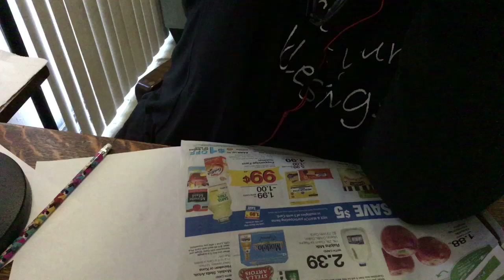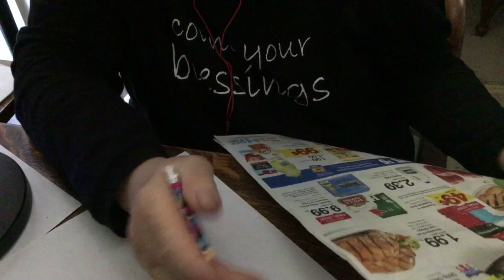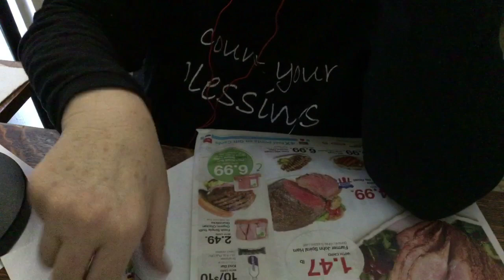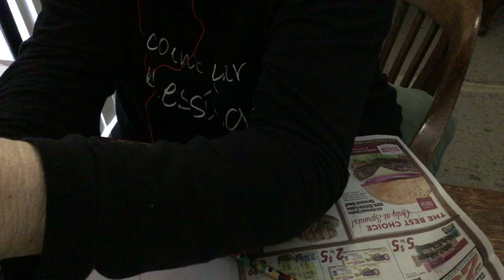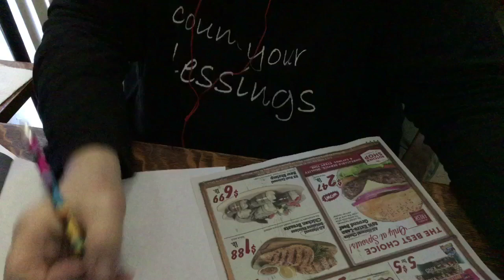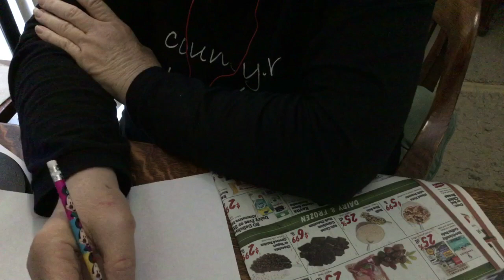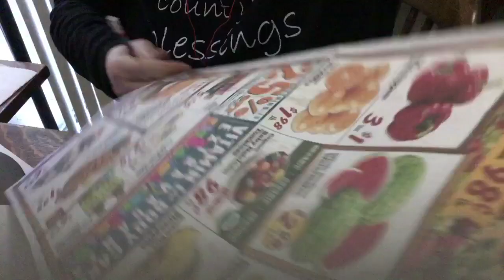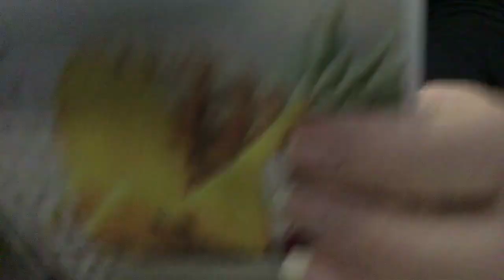Relaxing ASMR Sorting Grocery Ads, Making Grocery List 3Dio Binaural Mic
Nice Crinkling.  Enjoy.  Please wear headphones